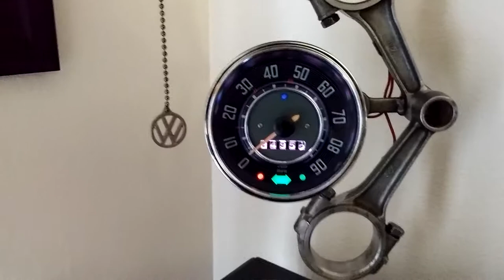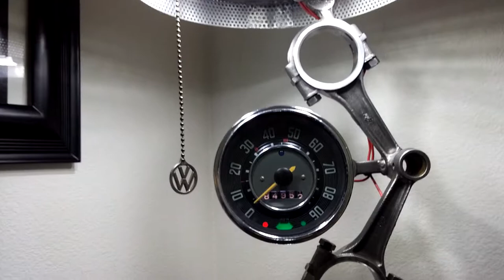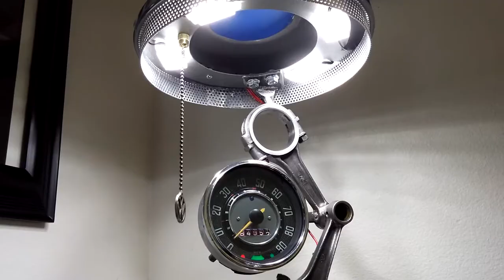VW car parts lamp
This lamp took first place in the 2019 Orange County Fair's "upcycled" category. This is the second VW themed lamp I've made, first was for my father's 80th birthday. We had a lot of vintage (well not at that time) VW's growing up. This one is similar with some new details. Base is Sapele and Maple wood. Mitered sections biscuit joined, slots in "rim" routed with plunge router and custom-made jig. First-gen Rabbit hubcap sets into rim element which sits into "tire" base. Main upright is early 60's VW rods welded, with vintage wrench ends used on bottom, top and to hold speedo bracket. Speedo is 1963 Beetle. LED strip-lights inside with new vinyl in cutouts, light-pipe to H beam indicator. Hardwood dowels on back filling light holes. 4 flat-style LED lights above in custom-made support bracket, 3-way switch with pull made from late 50's key. Mid-60's Beetle hubcap shade, logo cut out with translucent blue plastic below. Perforated aluminum diffuser, shaped to fit inside hubcap edge. Hubcap held to bracket with rivets. 12V adapter setup, ground runs through rods, positive wire up through vintage box-end wrench end wire guides. This is my current favorite of all my lamps.